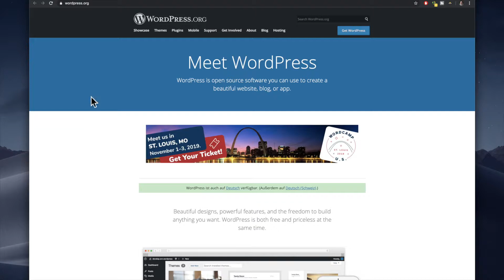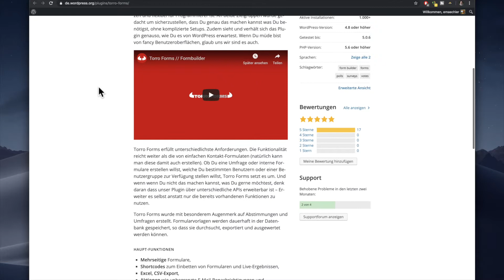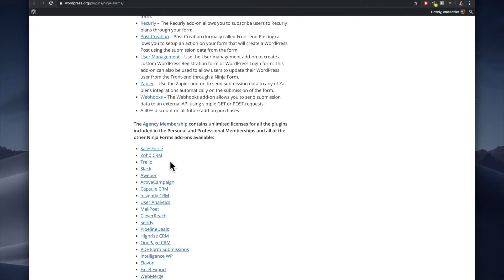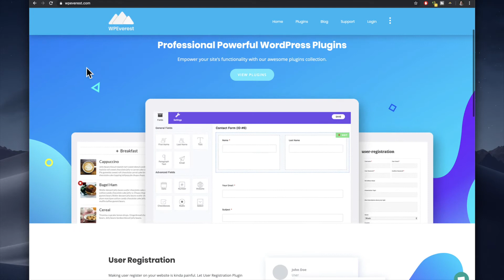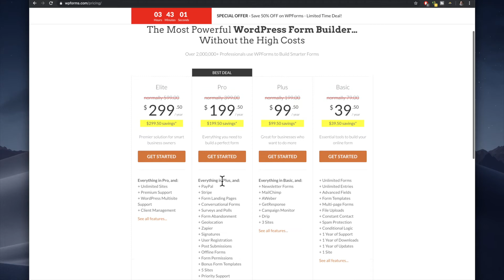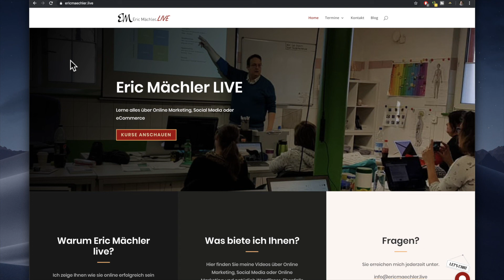Die besten Kontakt Formular Plugins für WordPress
Jede Webseite muss eine Kontaktmöglichkeit haben - das ist Gesetz. Entweder man schreibt direkt die eMail Adresse auf die Webseite oder man macht ein Kontaktformular auf die Webseite.

Für WordPress gibt es sehr viele Plugins mit dem man ein Kontakt Formular einbauen kann und es werden fast wöchentlich mehr.

Im heutigen Video zeige ich euch meine Top 5 der Besten Formular WordPress Plugins